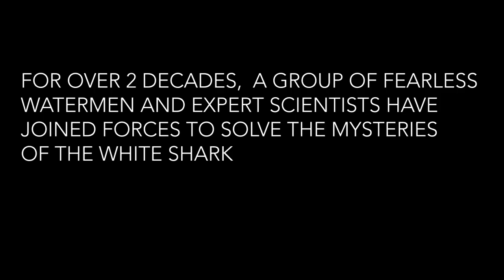Pioneering the Future of Shark Conservation | OCEARCH Sharkives: Chapter 14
What’s next in the world of shark science? In Chapter 14 of SHARKIVES, OCEARCH takes you deeper into the groundbreaking research shaping the future of ocean conservation. From advanced shark tagging techniques to discoveries that unlock migration secrets, this episode shows how collaboration on the water is changing what we know about sharks—and how we protect them.
OCEARCH’s mission is simple but bold: return our oceans to balance through science, education, and public awareness. Join the crew as they work side by side with leading researchers, educators, and conservationists to create data that’s moving the needle for sharks around the world.